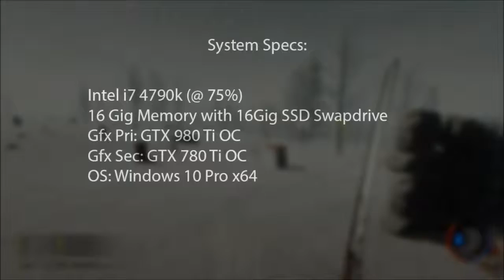The Forest Pt.17 - Im being followed.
So begins the construction of my new home. Up in the quite safety of the. wait... How many locals?.
Why are you people wandering about up here totally naked!?